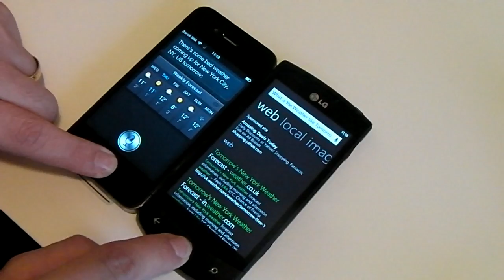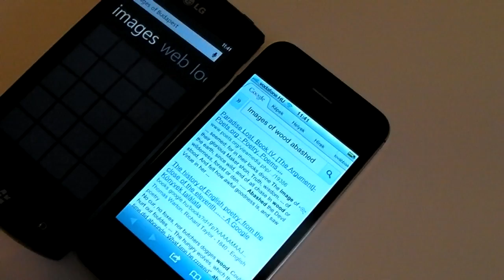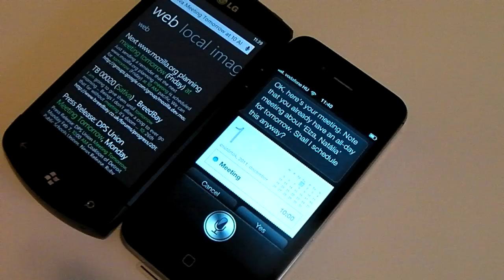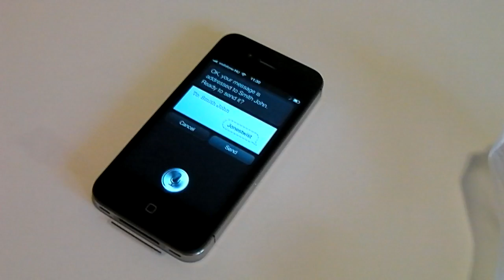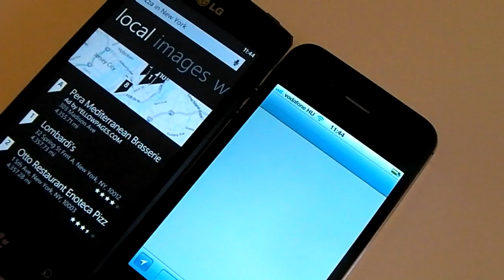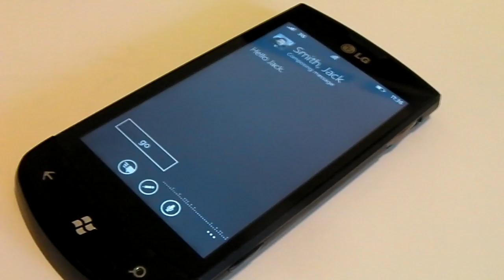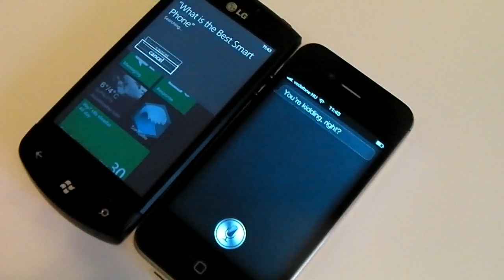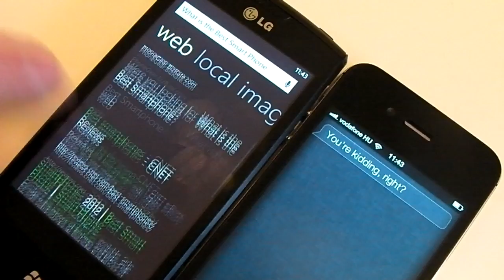Siri and TellMe - a fair comparison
Want to see the real difference between the two technologies?